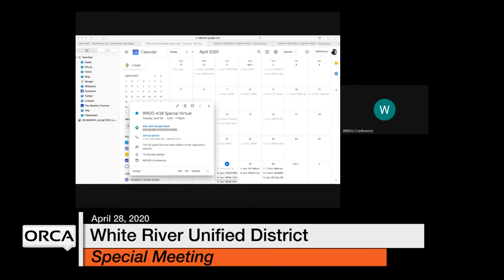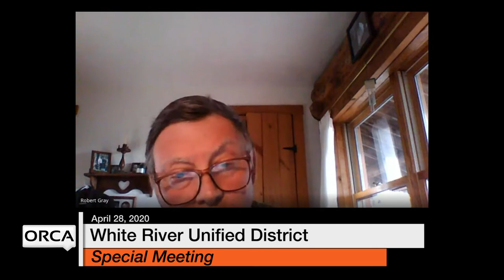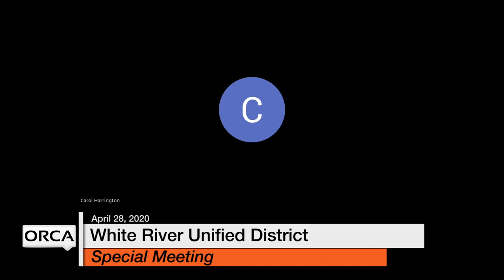White River Unified District Board - Special Meeting April 28, 2020